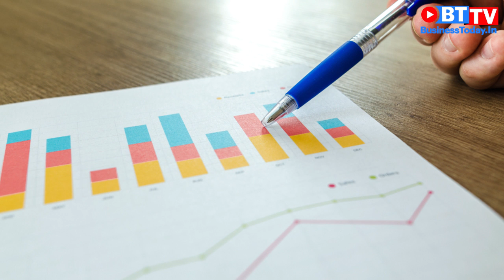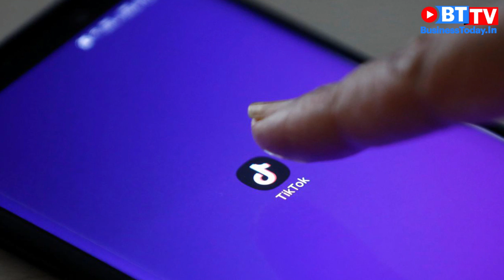Silver exports fall after Nirav Modi flees India, Sachin Pilot targets Modi | Business Today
Silver exports fall 75% after Nirav Modi, Mehul Choksi flee India, why it is difficult to ban the app in India, PM Modi did nothing for poor says Sachin Pilot and more news on the News Blast